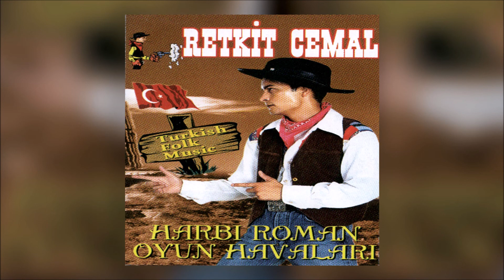Retkit Cemal - Gol (Official Audio)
Retkit Cemal'in, Bonus Müzik etiketiyle yayımlanan "Gol" isimli şarkısı, Avrupa Müzik kanalında!